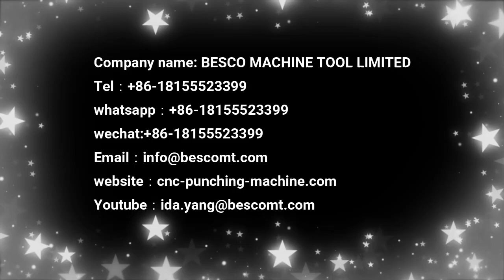Shovel production line for 2022